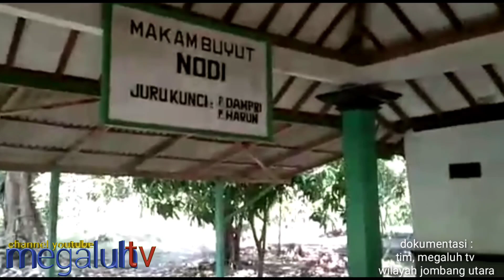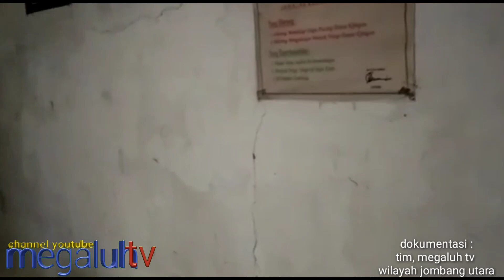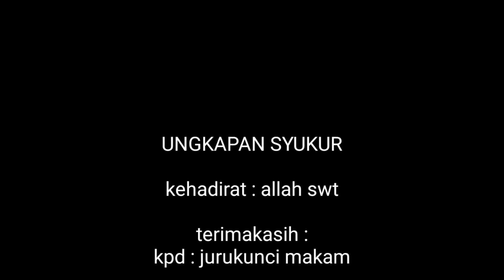MAKAM DI TEMPAT WISATA BUYUT NODI desa made kudu jombang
makam keramat buyut nodi yang berada desa made. kecamatan kudu. kabupaten jombang.